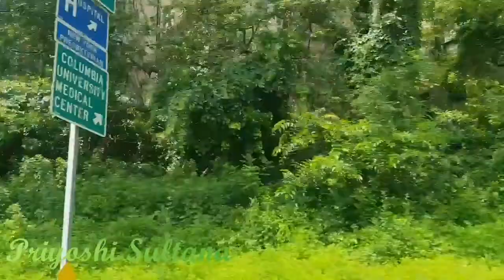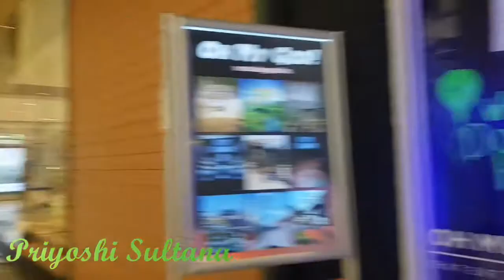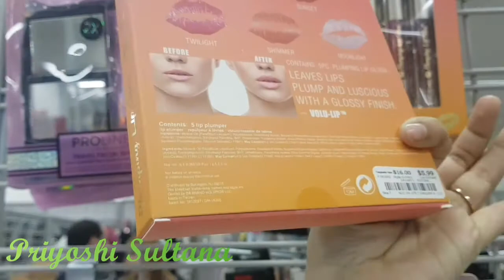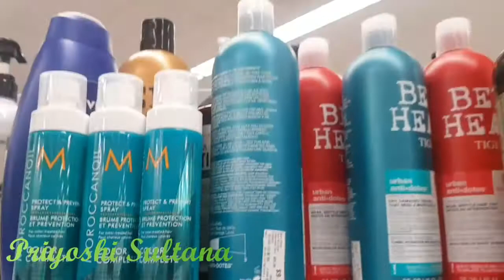Eid Shopping Vlog | Part-1 | Bangladesi Vlogger | Priyoshi Sultana